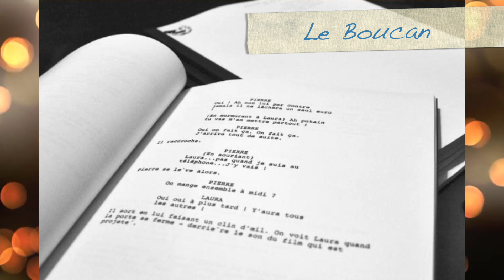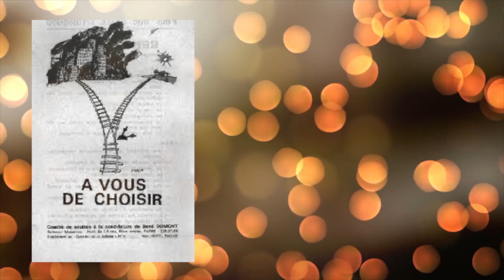LA ZIZANIE (1978) - RETROSPECTIVE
Après un retour triomphal dans l'Aile ou La Cuisse, Louis De Funès rempile pour une seconde expérience dans un film toujours réalisé par Claude Zidi et toujours produit par Christian Fechner.

L'idée du film vient de cette envie de faire tourner ensemble Louis De Funès et Annie Girardot qui en rêvaient depuis longtemps.

Malgré une complicité évidente entre les deux acteurs, jamais la réalisation de Claude Zidi n'arrivera à nous faire oublier que Louis De Funès ne pouvait définitivement plus rentrer dans ce costume de patron irascible sans souffrir de la comparaison avec ses précédentes expériences en la matière.

Voici en image mon avis et une rétrospective sur ce semi échec commercial.